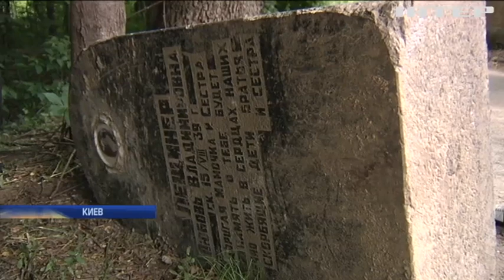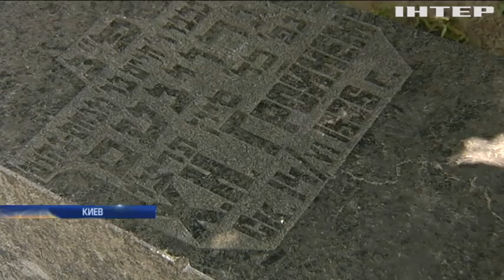В Бабьем Яру ищут остатки еврейского кладбища